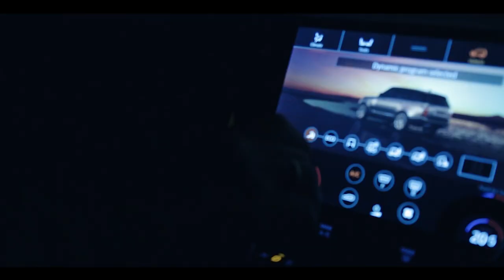Ev Thompson - Idgaf (Official Music Video)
Video shot, directed and edited by Strike Films

Written by: Ev Thompson
Beat Produced by: Kato on the Track
Mixed by: Chris Douglas (Toneshift Audio)
Mastered by: Jamie Kuse (Creativ Studios)
Recorded at Sun Temple Studios

Shot at The Woods Alehouse in Saskatoon